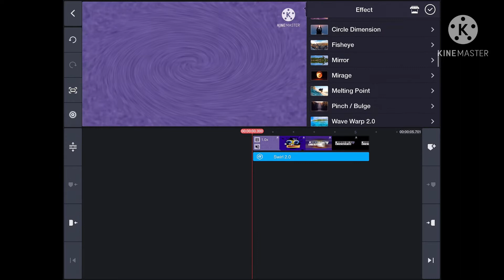How to make Klasky Csupo in A1 Major 2